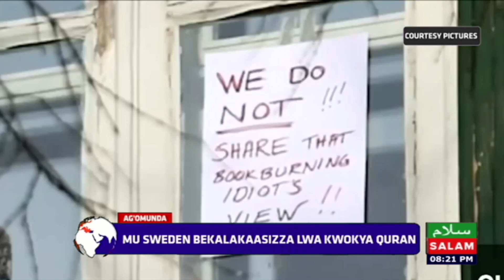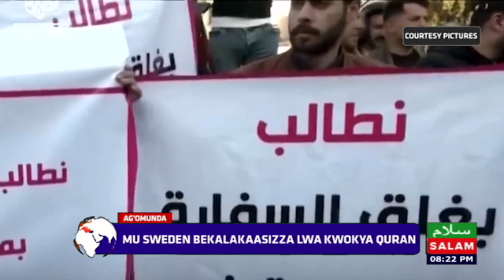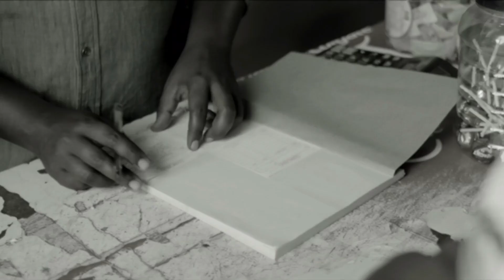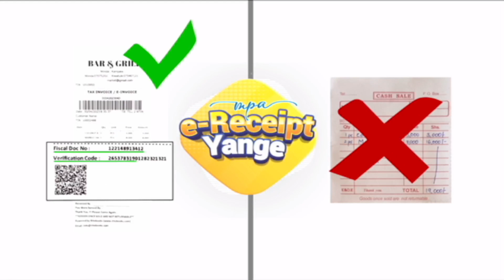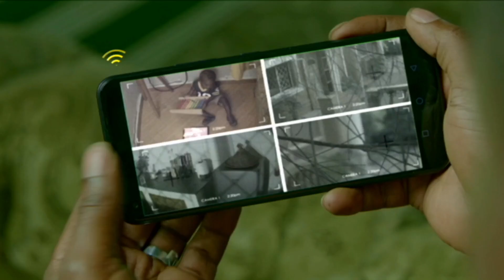Obunkenke Obwaviirako Olutalo Mu Iraq - Ag'omunda | Ssonko Musa